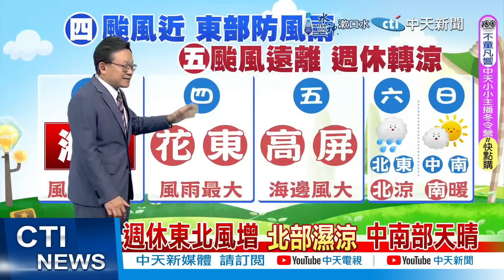【戴立綱報氣象】中心預估週四中午近台東 風雨明顯 | 週四暴風圈接近 東部山區防強降雨 20241029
00:00 颱風轉西北西 週三東南部海域浪大
00:48 週四暴風圈接近 東部山區防強降雨
01:46 週休東北風增強 北部濕涼 中南部天晴
03:00 中心預估週四中午近台東 風雨明顯

【龍捲風聊天室規範】歡迎留言互動，請尊重各自立場、理性發言，遵守本聊天室規範，違規者一經發現，將遭刪言或封鎖。〈管理員有權隨時修正規定〉